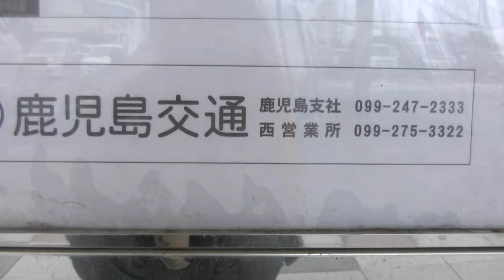鹿児島イオン→南鹿児島 iいわさきバス 20130117